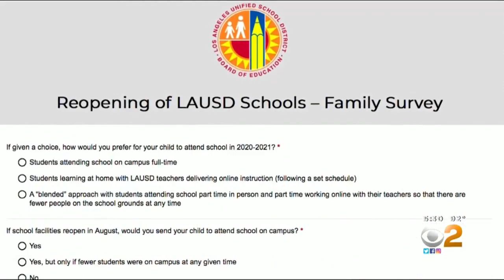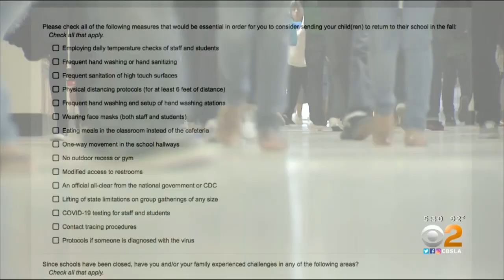LAUSD Surveys Parents On Whether To Allow Children Back In School This Fall Or Stick To Remote Learn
The Los Angeles Unified School District is polling hundreds of thousands of families asking them what they want the school year to look like come August.